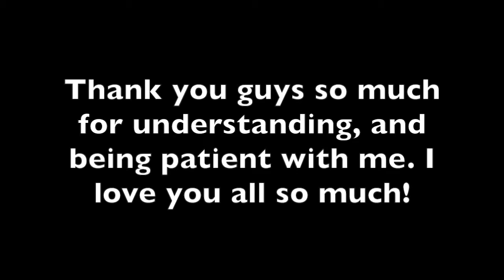October Update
Hello my lovely subs! I am not dead but I have been absent from uploading. Here are the reasons why.